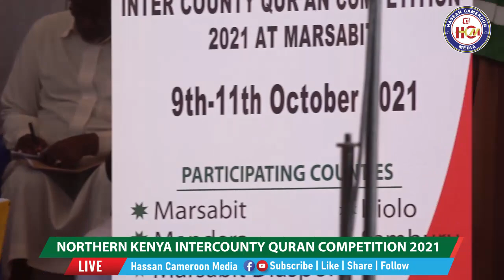AMAZING BEAUTIFUL QUR'AN RECITATION || SHEIKH QAARI ABDIRASHID